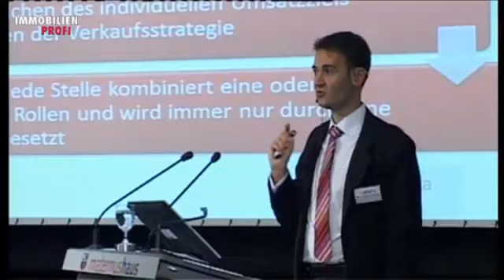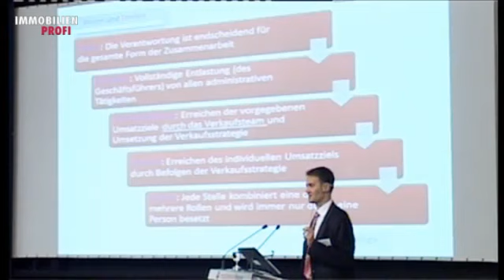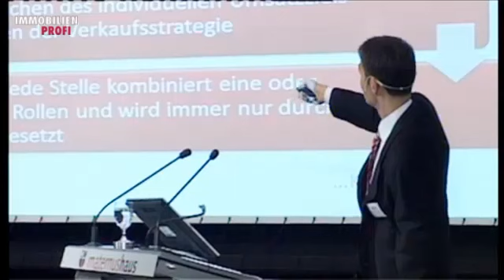IMMOBILIEN-PROFI TV-Show 25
Die Themen dieser Show:

* Porträt Sprengnetter
* Thomas Scheuer: Dienstleistungsmarketing
* Dr. Jochen Sommer: Makeln21 - Gestern, heute und morgen (2)